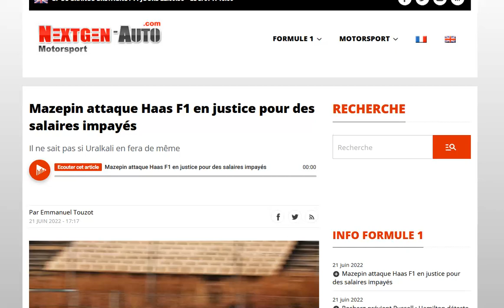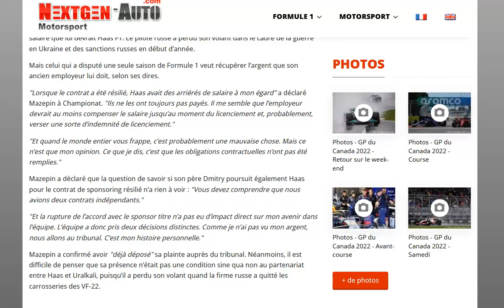F1 2022 : Mazepin attaque en justice Haas pour salaire impayé !